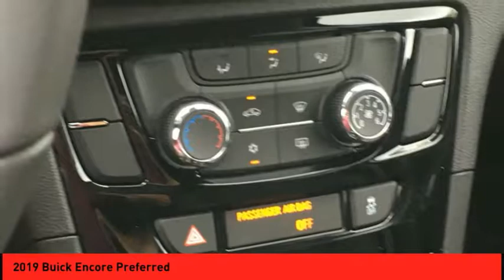2019 Buick Encore St. Peters MO 25043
2019 Buick Encore Preferred

This 2019 Buick Encore Preferred is a great option for folks looking for top features like a push button start, backup camera, Bluetooth, braking assist, stability control, traction control, anti-lock brakes, dual airbags, side air bag system, and digital display.  It comes with a 1.4 liter 4 Cylinder engine.  Looking to buy a safer crossover? Look no further! This one passed the crash test with 5 out of 5 stars.  With a sleek red exterior and an ebony interior, this vehicle is a top pick.  Enjoy handsfree communication with your Bluetooth.  Call today and take this one out for a spin!  * After market Equipment may not be reflected in the price above **Price does not include $199 painted pinstripe were applicable, Processing fee of $179, Tax, Title or License.